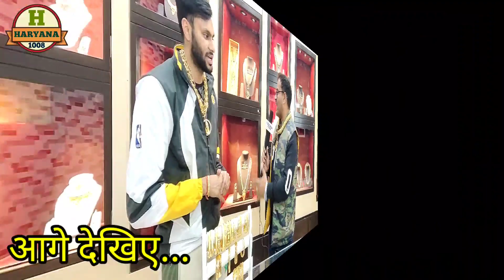10 हजार में 10 तोले सोना । हैरान हो जाओगे देखकर !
पूरे भारत में सबसे सस्ता सोना । 6 लाख रुपए की चैन 20 हजार में !GOLD_HI_GOLD
10 हजार में 10 तोले सोना । हैरान हो जाओगे देखकर !

कौड़ियों के भाव बेच रहा है सोना ।
दुनिया का सबसे अनोखा व्यापारी  !